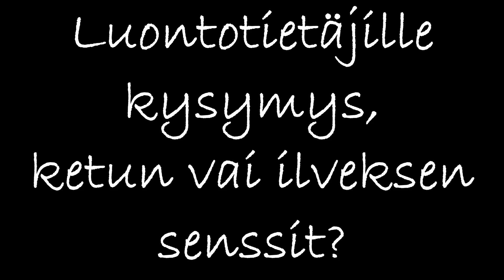Luontotietäjille taas kysymys, kenenkä senssit?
Mä luulen, että kyseessä on ilves mutta kysytään nyt viisaammilta tietoa.